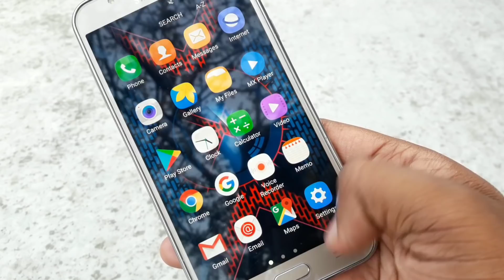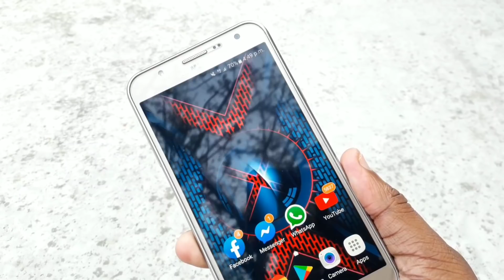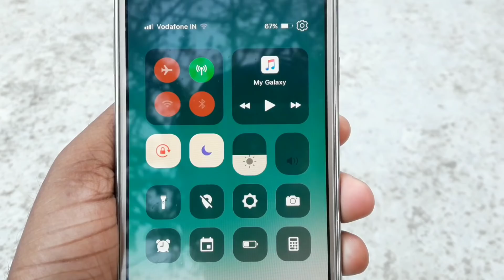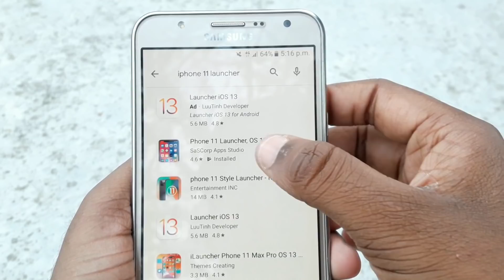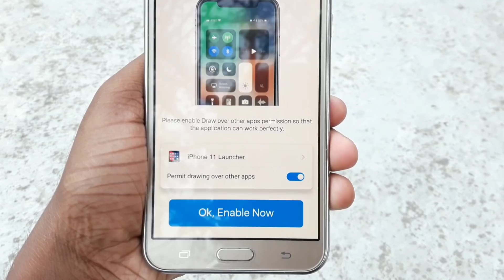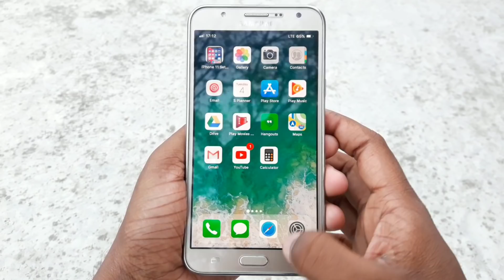আপনার Android ফোনে iPhone ব্যবহার করুন | How To Use iPhone On Android Phone